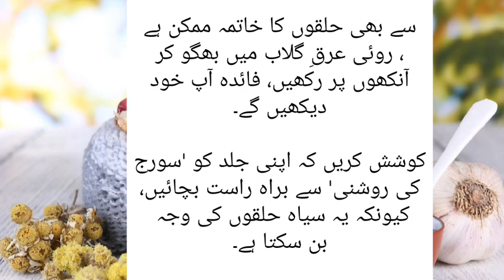3 Din Ye Chez Eyes Py Pharain Ankhon K Halqy Khatam | آنکھوں کے گرد حلقے| Skin Care Tips In Urdu